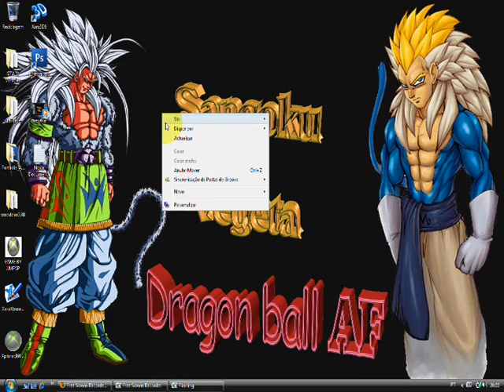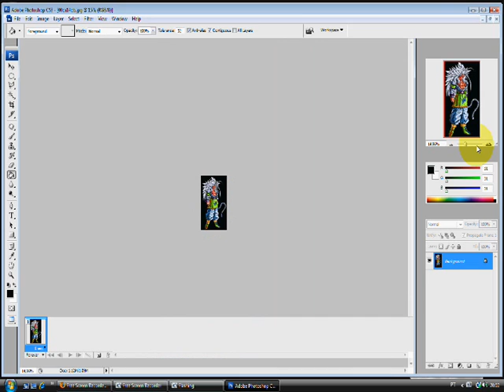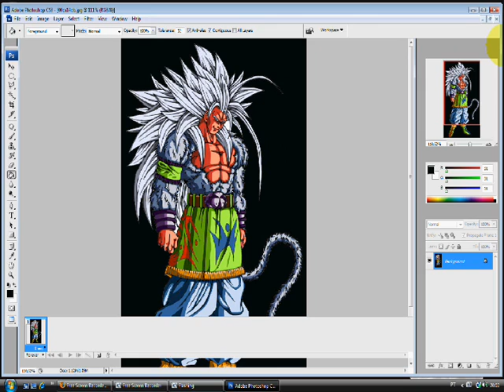Como colocar Fundo Preto no Photoshop CS3